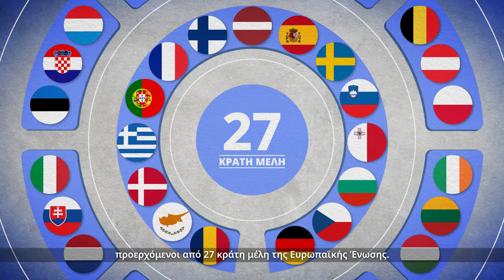Ευρωβουλευτές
🗳 Στις 9 Ιουνίου εκλέγουμε τους 6 Κύπριους Ευρωβουλευτές.